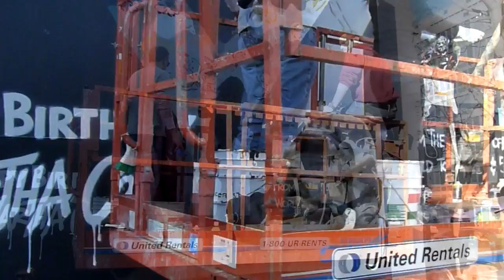Marty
The Houston/Bowery Mural Wall, a surprise to honor legendary graffiti photographer Martha Cooper's 70th birthday.